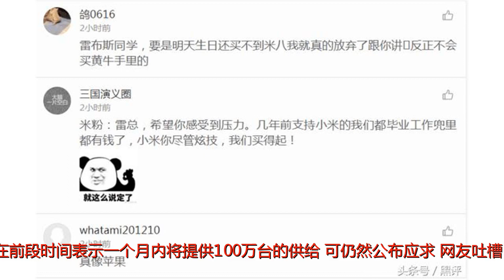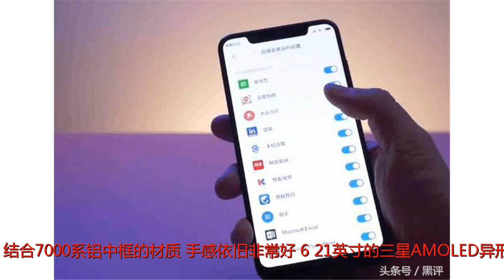为什么小米8迟迟不能现货，雷军耍猴吗？内部员工说出了真相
谢谢！自从荣耀play和VIVONEX发布之后，雷军在社交媒体的评论区已经被攻陷，其中有真爱粉丝日常表达对小米的赞美之情，当然也不乏大量的带有贬低敌意的"水军"继续唱衰小米，让小米8八周年旗舰在销量方面承受相当大的压力。小米8目前面临需求大，货源不足的问题，即使雷军在前段时间表示一个月内将提供100万台的供给，可仍然公布应求，网友吐槽"社会我雷哥，人狠货不多"似乎一针见血。雷军称小米8为八周年旗舰，不惜直接从小米6跳过小米7，可见其重要程度。小米8背面的玻璃继承了小米家族水滴式弧边设计，结合7000系铝中框的材质，手感依旧非常好。6.21英寸的三星AMOLED异形全面屏的加入，使小米拥有了目前几乎所有“全面屏”设计。虽然饱受争议，但是红外感应和红外摄像头的加入，保障在暗光环境下能够快速解锁，安全性也更高。另一方面，小米也是全球首款双频GPS手机，提供超精准定位，3400毫安电池支持QC4.0+快充，也能很好的满足日常使用的需要。总的来说，小米8是一款没有明显短板的"水桶机"。可是迟迟未能实现现货的小米8却成为雷军目前最大的难题，也是米粉最希望能够快点得到解决的事情。不过小米@潘九堂表示，从目前来看，小米8首月的销量无疑将超越所有的骁龙845竞品，但是这并没有什么值得骄傲的，因为小米的供应链能力还和三星，苹果，华为等还存在很大的差距，后三者在新机上市之前常常会准备1000万台的现货，很多米粉并不是因为不喜欢小米旗舰机，而是因为懒得等而转其他品牌。关于上述的说法，不同的人可能会有不同的看法。在笔者看来，雷军多年来坚持做价格厚道，感动人心的产品，要将别人卖六千元的产品用互联网的方式按一半的价格卖出去，在硬件利润方面承诺永不超5%，这样的做法已经让产品线扩张走进一个怪圈里面。所以坚持做消费者喜闻乐见的高性价比产品是一把双刃剑，需要时间去证明，或许即将到来的小米Max3和小米MIX3将会颠覆你的看法，让我们共同期待。